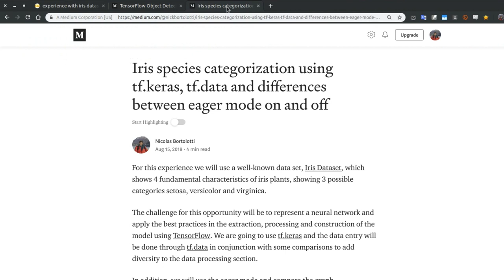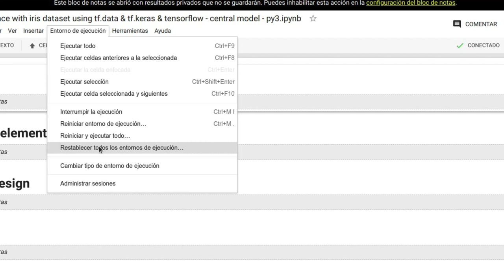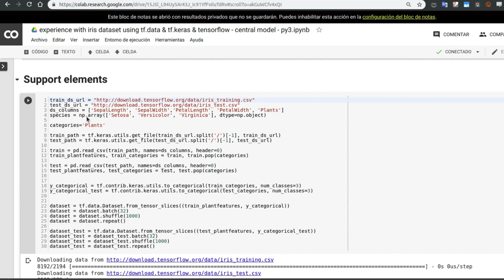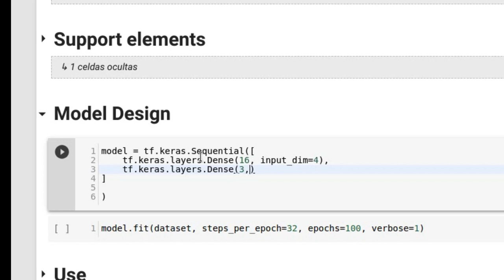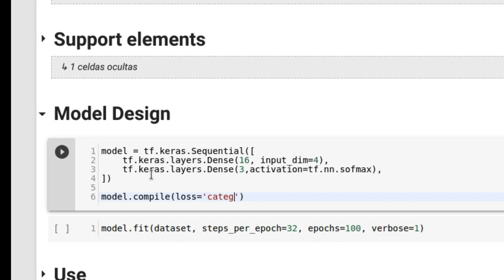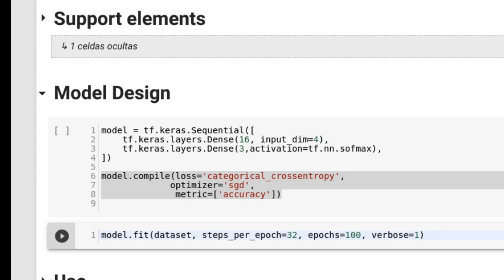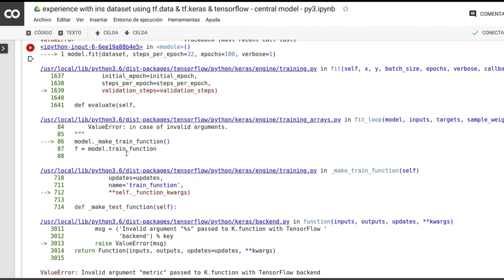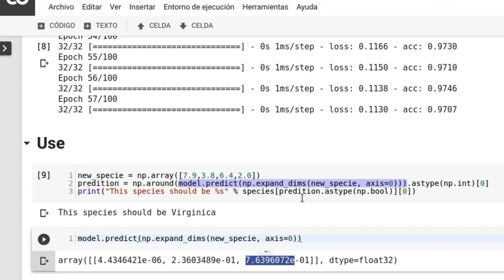La simplicidad de Keras desde TensorFlow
Experimentar con el diseño de modelos profundos haciendo uso de TensorFlow y Keras propone una muy interesante experiencia que es el objetivo que trata este video. *Más detalles en este artículo